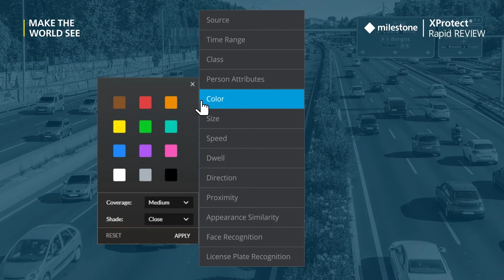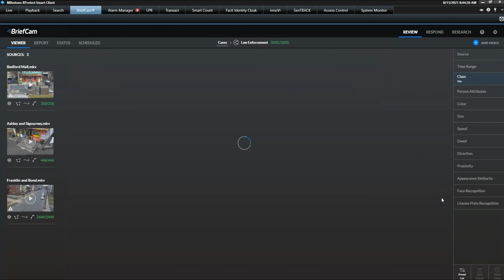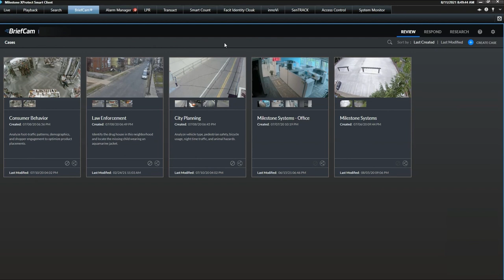XProtect Rapid REVIEW (🇫🇷) - demo video - Find a suspicious vehicle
Whether it’s a stolen car or a getaway vehicle, with XProtect Rapid REVIEW you can quickly identify it, alert law enforcement and hand off evidence to apprehend criminals and prevent further crime.